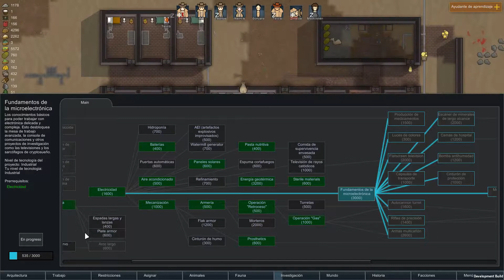RIMWORLD VERSIÓN 1.0 Gameplay español // EP. 32 - LA ENFERMERÍA LLENA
Gameplay de RimWorld en su última versión en español - Episodio 32